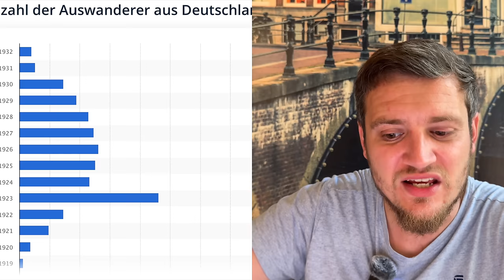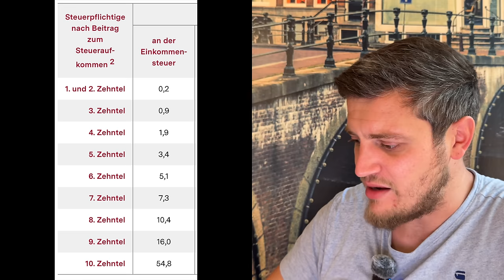Bezahlt mit Steuern! UN-Skandal: UNRWA entlässt neun Mitarbeiter wegen Terrorverdacht gegen Israel!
Die Vereinten Nationen haben neun Mitarbeiter des UN-Palästinenserhilfswerks UNRWA entlassen, nachdem schwerwiegende Hinweise auf ihre Beteiligung an den Terrorangriffen vom 7. Oktober 2023 aus Gaza auf Israel aufgedeckt wurden. Die internen Untersuchungen der UN ergaben eine "große oder sehr große Wahrscheinlichkeit" ihrer Beteiligung. Israels Verteidigungsminister Yoav Galant spricht sogar von über 30 UNRWA-Mitarbeitern, die an Morden und Geiselnahmen beteiligt gewesen sein sollen. Die UNRWA steht seit langem in der Kritik, von der Hamas unterwandert zu sein.